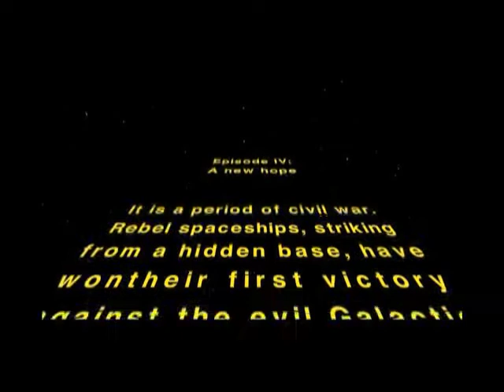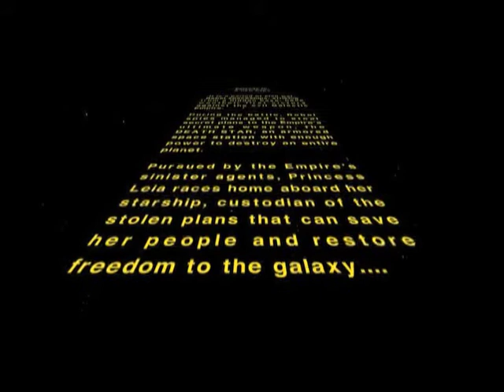Star wars 3D assignment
Had to make a simple 3D animation in c4d